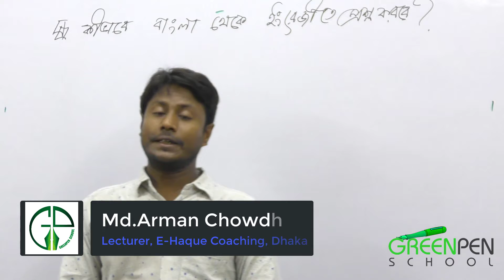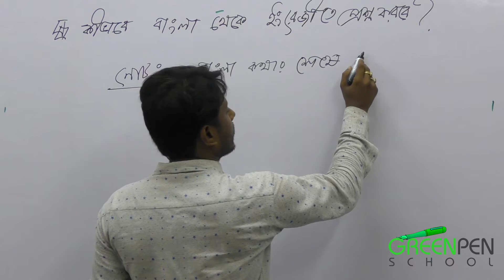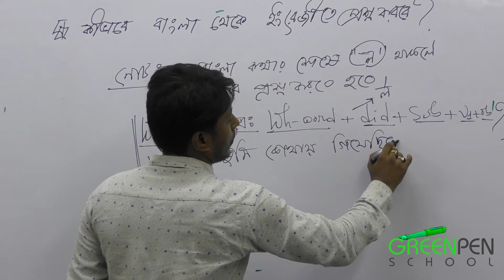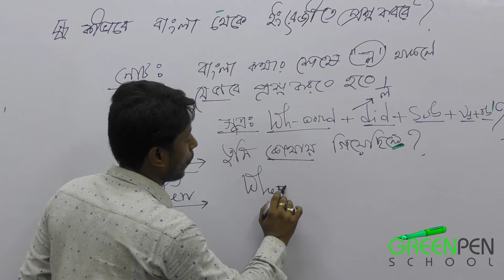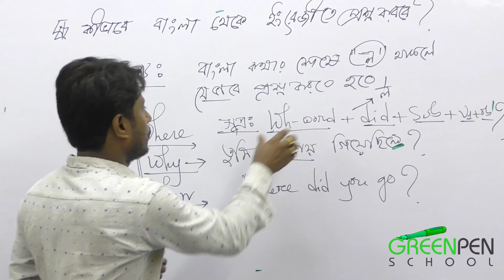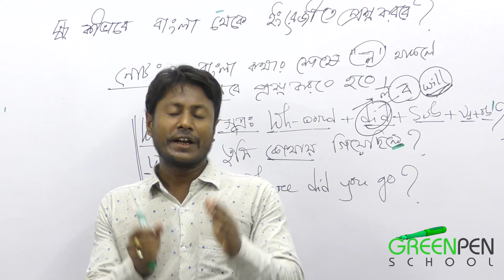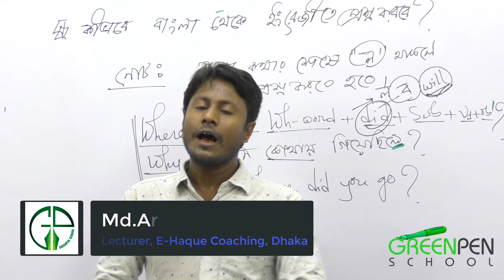Spoken English Bangla Tutorial Part-02 | ইংরেজীতে কথা বলা শিখুন মাত্র ১০ মিনিটে | প্রশ্ন করার কৌশল ।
Spoken English Bangla Tutorial Part-02 |

ইংরেজীতে কথা বলা শিখুন মাত্র ১০ মিনিটে |

প্রশ্ন করার কৌশল ।

HashTags.